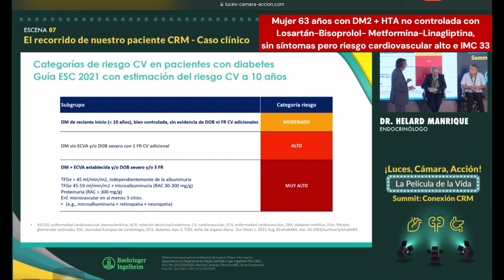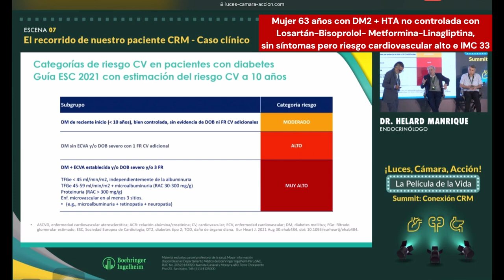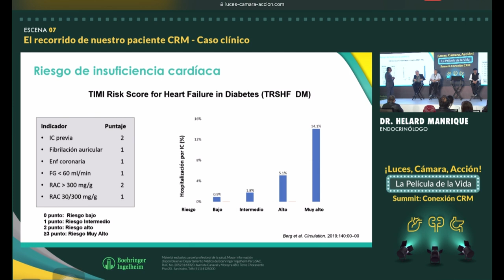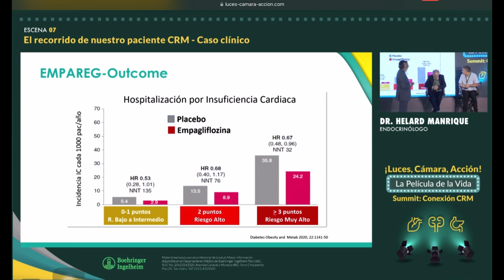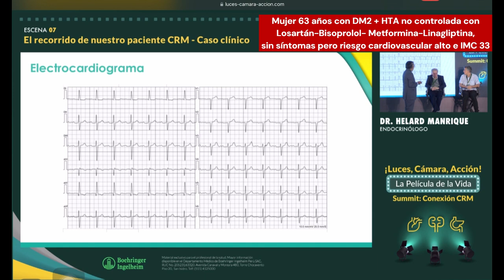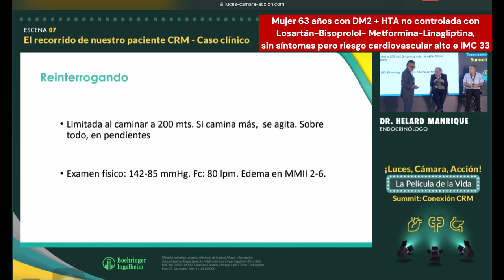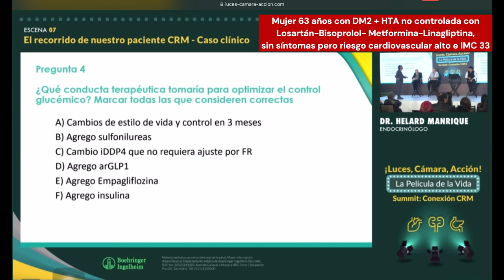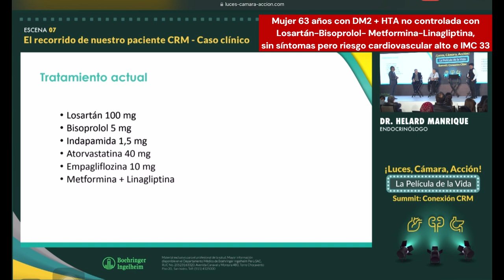3 Caso: Mujer 63 años con DM2-HTA no controlada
Summit "Luces, cámara y acción" que realizó el Laboratorio Boehringer Ingelheim sobre el JardianceⓇ.

Participan:
Dr. Alberto Ortíz, Médico Nefrólogo (España)
Dr. Helard Manrique, Médico Endocrinólogo (Perú)
Dr. Jorge Thrierer, Médico cardiólogo (Argentina)
Dr. José Luis Torres, Médico Endocrinólogo (Colombia)

00:00 Mujer 63 años con DM2 y HTA sin síntomas
01:11 Riesgo de ICC
02:18 Estudio EMPAREG-Outcome
05:22 Estudios de iSGLT2 en eventos renales
06:06 Análisis del ecocardiograma en DM2 y HTA
10:09 Manejo farmacológico corregido del caso